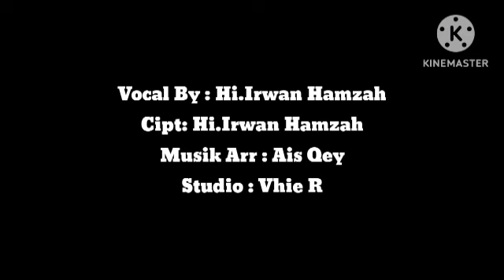Irwan Hamzah # Matihilamu# New Version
Video dari Irwan Hamzah